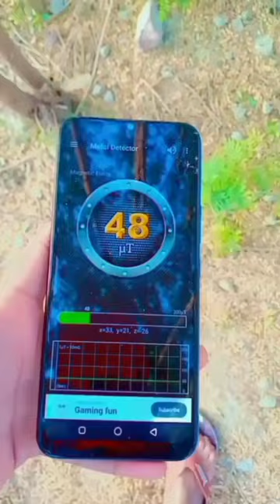phone📱 convert to 🔍metal detector 😱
ducky bhai crazy xyz the experiment TV the experiment king@CrazyXYZ  @DuckyBhai
balloon trick

@Experiment__Kingviral shot,

shorts
bmx
horror movie
my hero academia
techno gamerz
2024 ka greeting card dikhayen
aalu dam kaise banaen
aapko
acche acche video chalaea
aeroplane kaise bante hain
ali maula kavvali
altroz modification
amitabh bachchan quits kbc
animal girl song
animal song
april ugly
aquaman 2 post credit scene
ark free fire video
aye meme
bacchon ka cricket match
beat
best karens of all time
bhupendra jogi meme
bhutiya school
big dc motor
bike riding
brazilian portuguese
bronx tale
buster keaton
car 2 game
car 4
cat house
chinese bhoot
COCa-cola
cokolada
cOuntry road take me home
cowbell warrior
cricket video
cricketer
ct4v
cycle wheeling
dance moms
dbl
death stare
desi tractor
dhar mann bonus
dick lick
1
1
dictator funny moments
1
diwali
diy wireless mic
1
1
dolly ki tapri
download
1
ducky vlogs
1
earning money online
1
emiway bantai reaction
1
english songs in india
1
watches
white boy carl
who was harshad mehta
yango driver app pakistan
turbojetx
ufc blood shower
vampire yt
videos
VÌvo yll review
war trailer
watch dogs 2
watches
white boy carl
stand up comedy
star magiC
sudan today
Super clay
tamil quitar cover
techno gamer videos
thokar song
tiktok mashup 2023 december